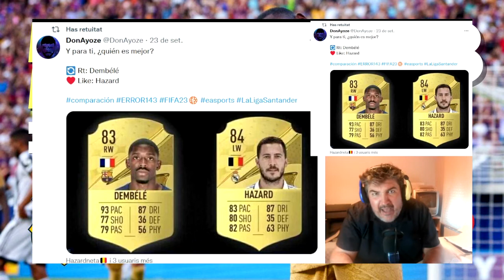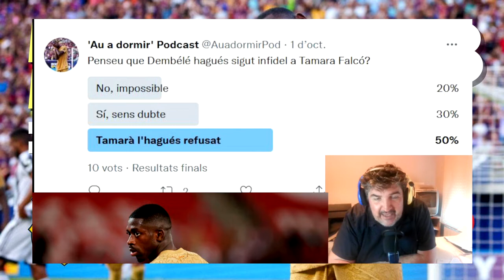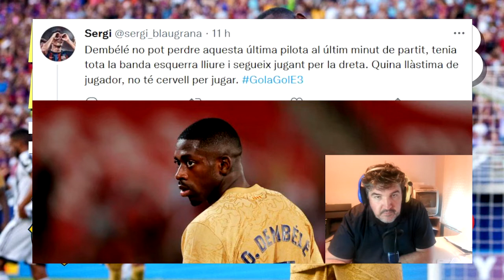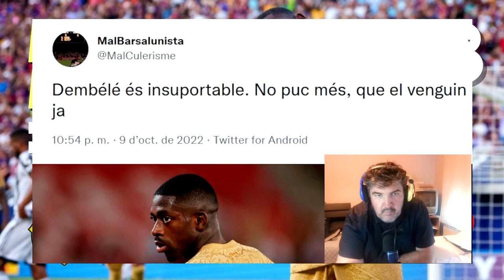Au, a dormir | Episodi 8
En aquest episodi comentem les aparicions de Dembélé als partits de Lliga Mallorca-Barça, Barça-Celta i el partit de Champions Inter de Milà-Barça-

I a més:

▪️Declaracions de Dembélé a RMCSports.

▪️Cartas Fifa 2023.

▪️Ousmane seria infidel a Tamara Falcó?

▪️L'Outfit d'en Xavi

▪️Sergi Lòpez parla d'en Dembélé.

▪️Piulades i Carn d'Olla